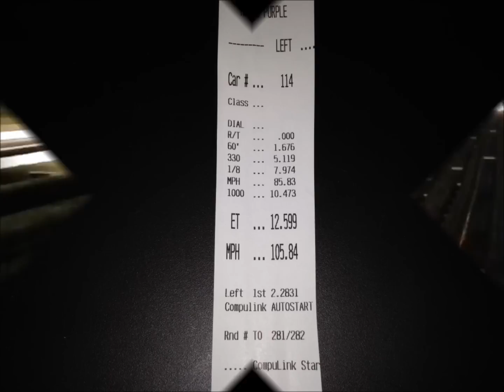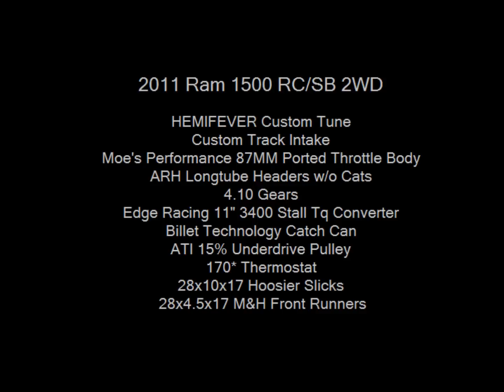Moe's Performance Hemi Ram 12.59 @ 105.84MPH 1/4 Mile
Moe's Performance Shop Truck - 12.59 @ 105.84MPH

2011 Ram 1500 RC/SB 2WD

HEMIFEVER Custom Tune
Custom Track Intake
Moe's Performance 87MM Ported Throttle Body
ARH Longtube Headers w/o Cats
4.10 Gears
Edge Racing 11" 3400 Stall Tq Converter
Billet Technology Catch Can
ATI 15% Underdrive Pulley
170* Thermostat
28x10x17 Hoosier Slicks
28x4.5x17 M&H Front Runners